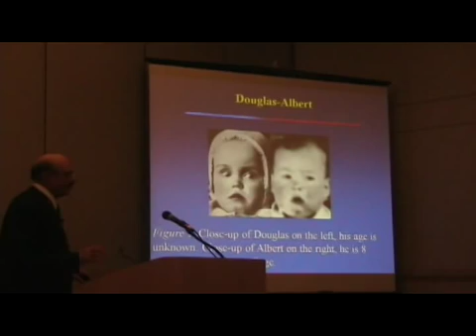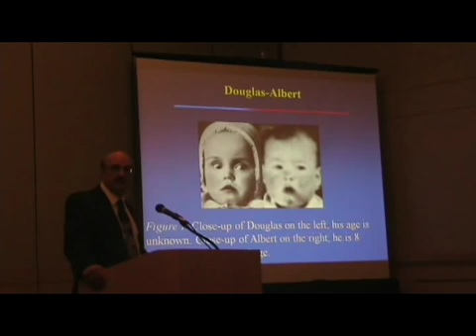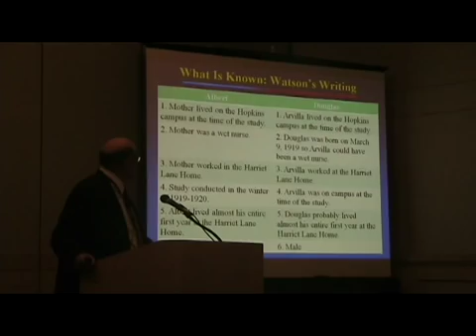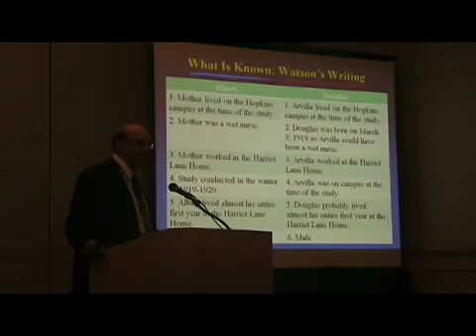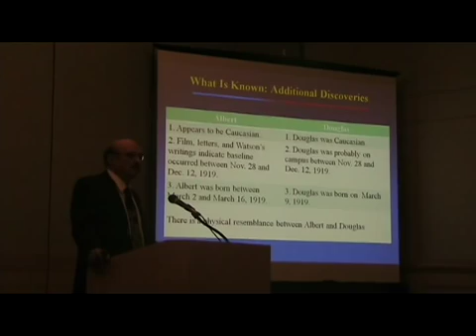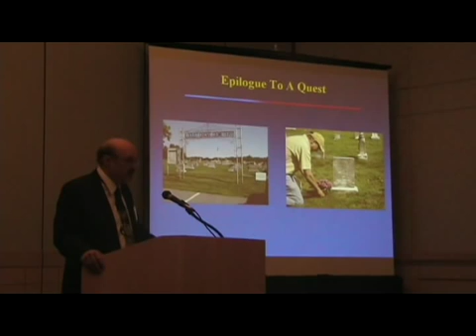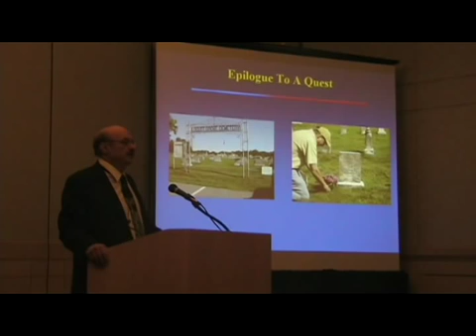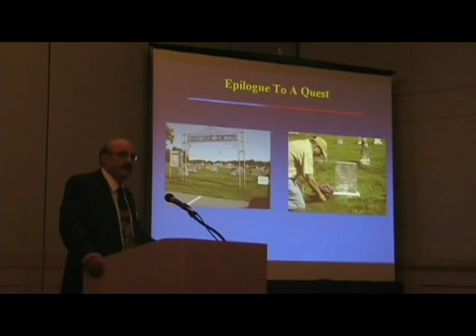Finding Little Albert: Part Five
Finding Little Albert: Adventures in Our Journey to Watson's Infant Laboratory
Hall P. "Skip" Beck, Appalachian State University
Psi Chi / SEPA Invited Address
Southeastern Psychological Association Annual Convention
March 12, 2010    Chattanooga, TN
Introduced by Maria Lavooy, University of Central Florida
Filmed and Edited by J. Brian Pope, Tusculum College